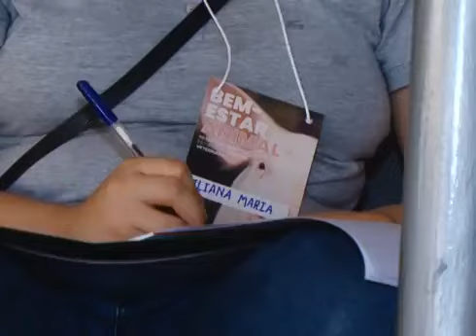Conheça a raça Border Collie: ideal para atuar no pastoreio do rebanho